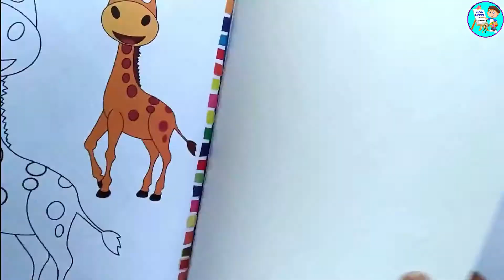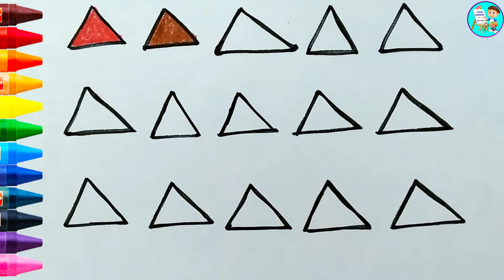Camel Oil pastels color unboxing / shapes drawing for kids / Doms color unboxing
Topic I Covered:
1. Drawing for children
2. Drawing for fun
3. pencil art
4. Arts for kids
5. how to draw
6. drawing step by step
7. song for kids
8. Drawing tutorial
9. how to draw a simple
10. how to draw easy step by step
11. Nursery rhymes for kids
12. pencil sketch